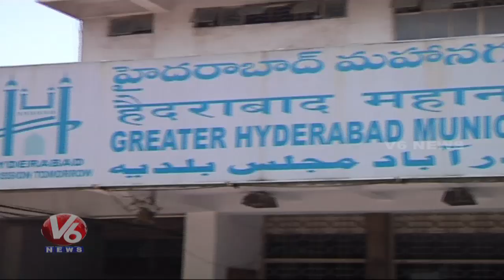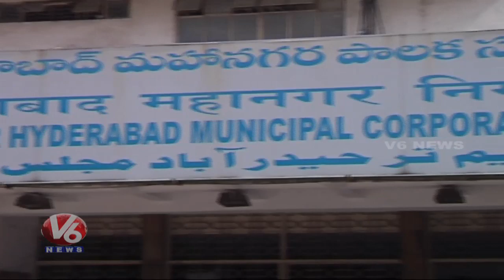GHMC To Construct Foot Over Bridges In Heavy Traffic Areas | V6 Telugu News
ఆర్టీసీ బస్సుకు కొత్త డ్రైవర్...,దిశకు న్యాయం జరిగేదెట్లా...?